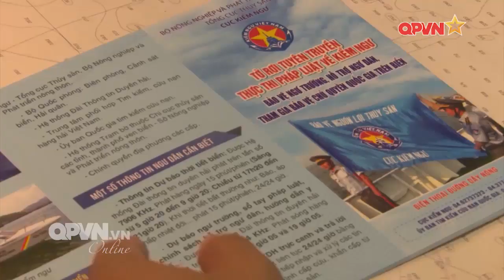Lực lượng Kiểm ngư giúp ngư dân an tâm bám biển